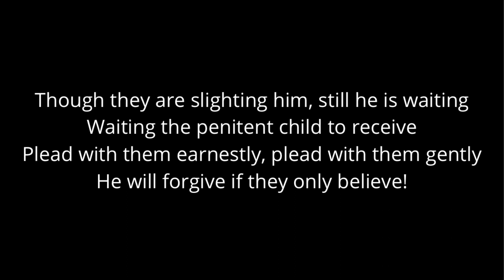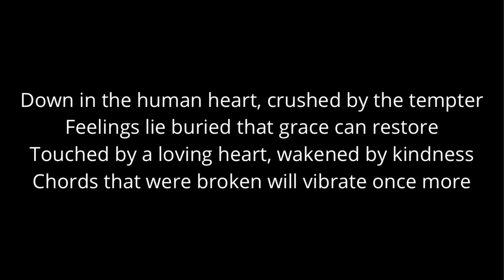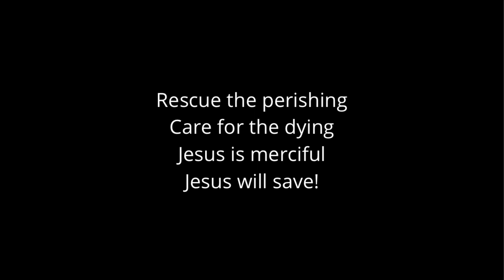Rescue The Perishing | Instrumental Hymn On Guitar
Written by Frances Fanny Crosby
Composed by William Howard Doane